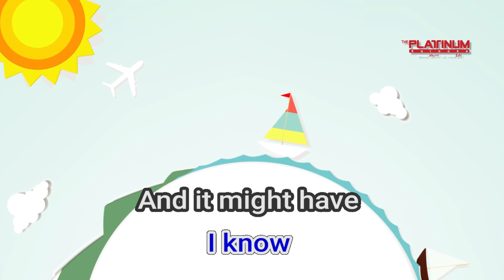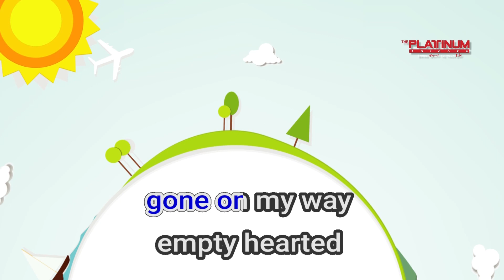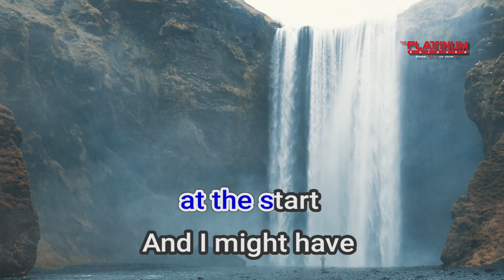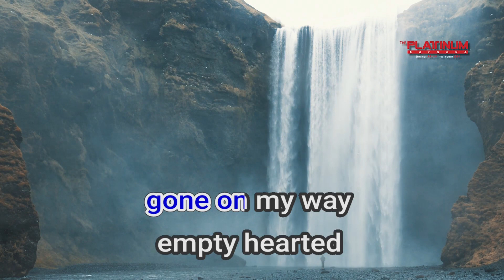02724 FASCINATION Jane Morgan